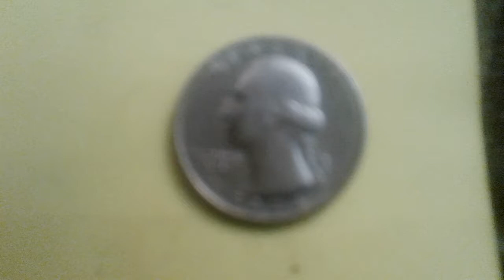1974 quarter dollar no mint mark # shorts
1974 quarter dollar no mint mark